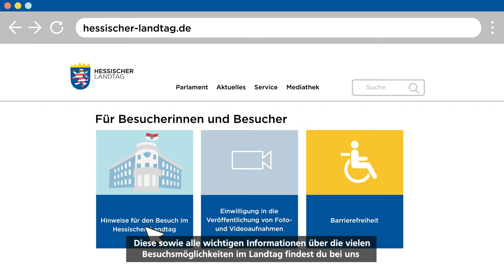Öffentlichkeitsfunktion im Hessischen Landtag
Unsere Demokratie lebt von Transparenz. Deshalb ist eine der wichtigsten Aufgaben des Hessischen Landtages die Öffentlichkeitsfunktion. Bürgerinnen und Bürger müssen die Möglichkeit haben, nachvollziehen zu können, welche Maßnahmen die Regierung plant und wie die einzelnen Abgeordneten und ihre Fraktionen dazu stehen.

Sie wollen mehr über den Landtag und seine wichtigen Aufgaben erfahren? Dann schauen Sie sich auch unsere anderen Videos an.